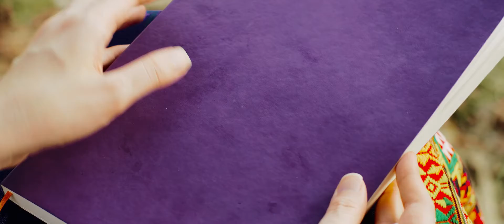EP:06 นุ่งซิ่น ห่มสไบ หัดทำขนมสไตล์ลาวเวียง ที่บ้านหนองขาม นครปฐม